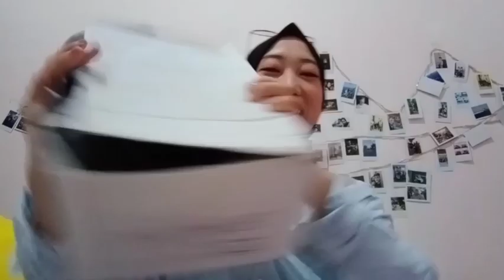SHOPEE HAUL SEPATU ALA KOREA TERLARIS HARGA 38 RIBUAN KEREN BANGET! || WAJIB PUNYA KOREAN STYLE 2020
Hey there :")

Guyss, sebelumnya aku minta maaf ya untuk harganya banyak yang beda soalnya pas aku beli itu belum promo atau didiskon jadi banyak yang berbeda guys,

Hari ini aku Shopee Haul sepatu korea murah dan lucu lucu banget guys dan aku suka banget sama semua nya guys, untuk tokonya ini ya guys :